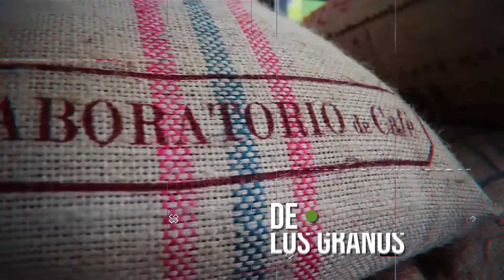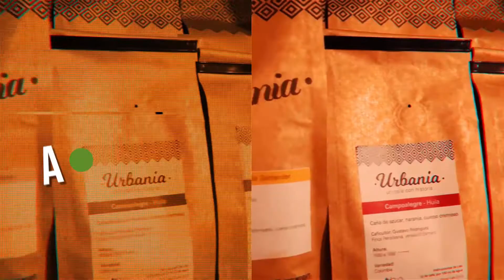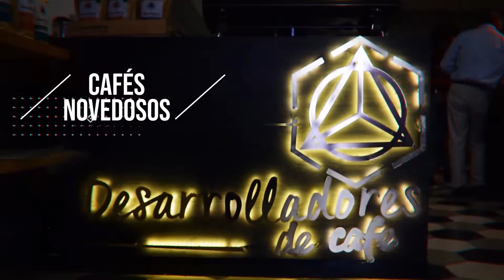Tour del Café — Turibus Colombia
La magia del CaféEspecial sin salir de Medellín

En este tour nuestros expertos te guiarán a través del ciclo del café especial, en donde podrás descubrir porqué nuestro Café de Colombia es tan reconocido a nivel mundial.

🔹 Conoce el proceso de siembra y recolecta paso a paso, en una hermosa finca con vista panorámica de la ciudad de Medellín.
🔹 Recorre una planta tostadora profesional, donde conocerás con detalle el proceso de transformación de los granos.
🔹 Visita tiendas experienciales donde aprenderás sobre los diversos tipos de preparación, probarás deliciosas tazas de café especial y reconocerás las diversas notas de algunas variedades de nuestro Café Colombiano

👉 El mejor Tour Del Café de Medellín
¡a pocos minutos del centro de la ciudad!